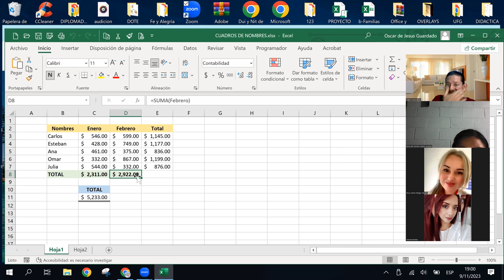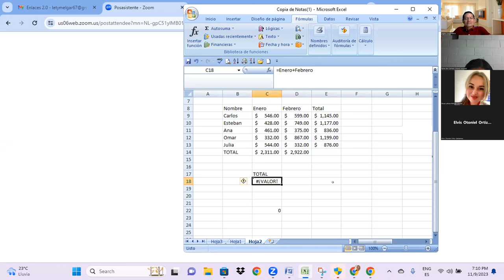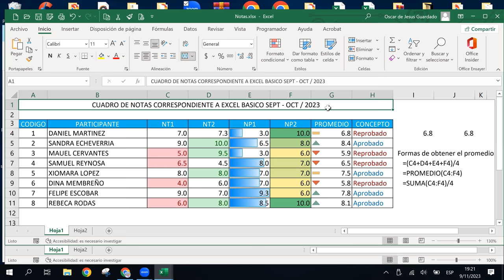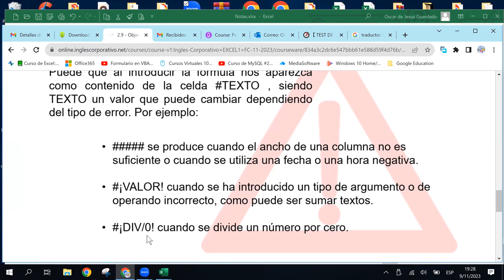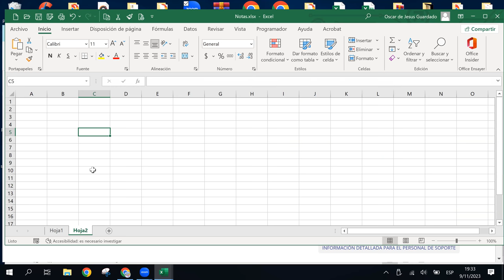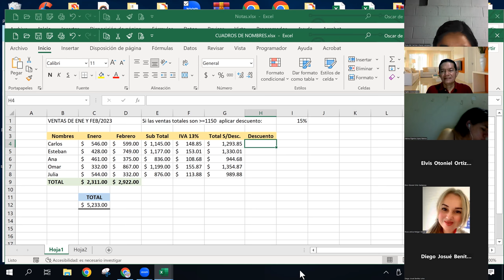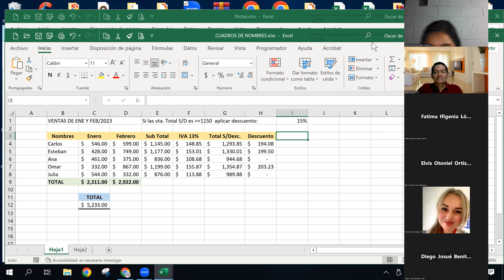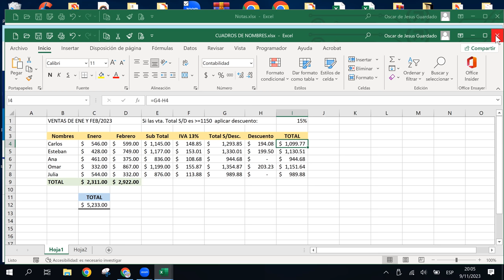SESION8 - 09/11/2023 - EXB-01-7-8-PM-11-2023 - GUARDADO - DIFERENCIAS ENTRE FUNCION Y FORMULA